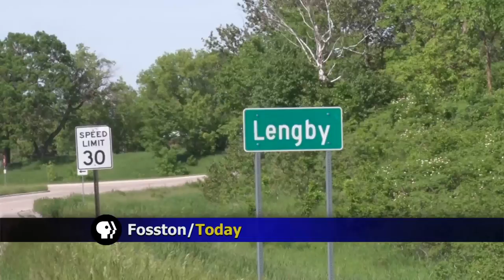Fosston Fire Dept. Assistant Chief Killed In Motorcycle Crash